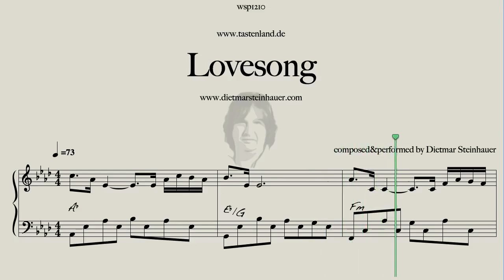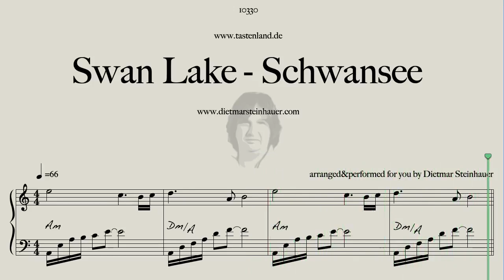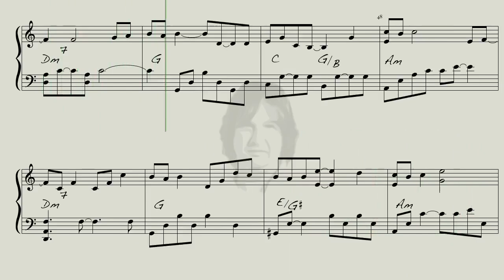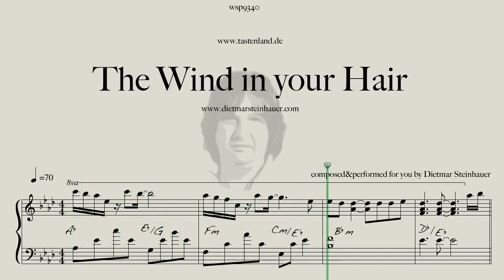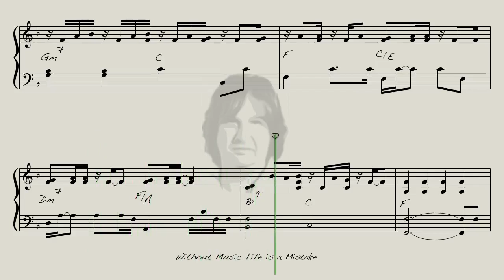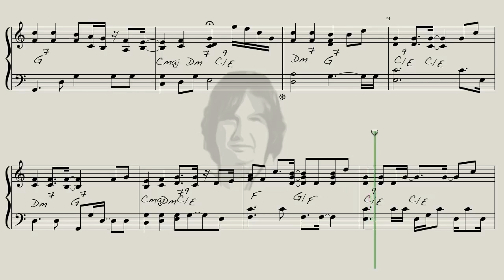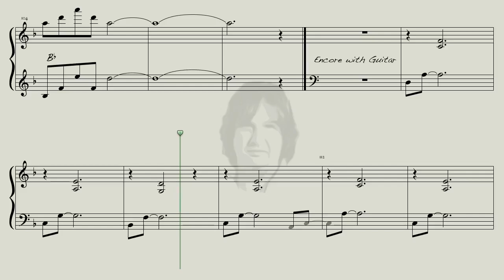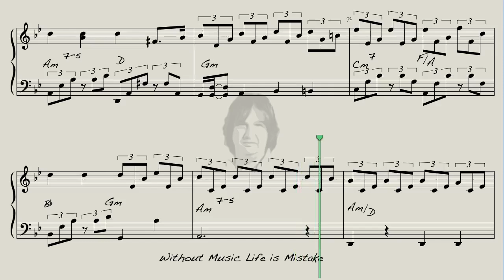Lovesongs - 2h of my best Piano Music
Sheets: Find all the Sheets on  dietmarsteinhauer.com